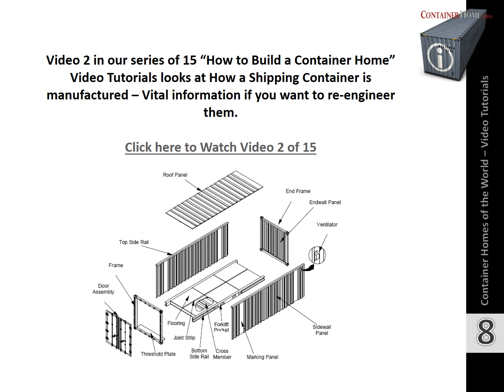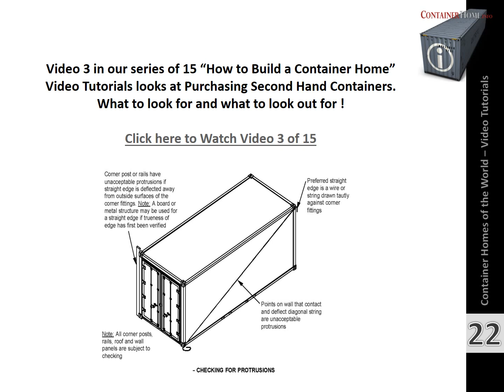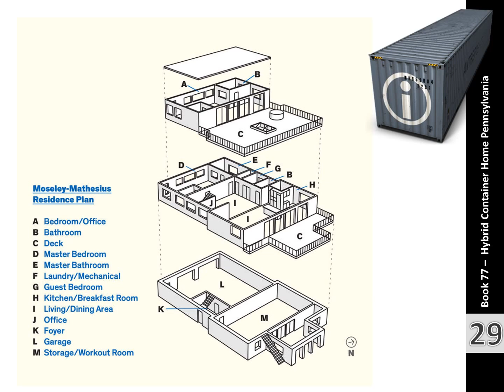Shipping Container Home Plans - Book 77 Hybrid Container Home Pennslyvania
Following  the incredible popularity of our digital book series – The  Most Influential Shipping Container Homes Ever Built – we  have decided to release a number of expanded  titles  for 2016 showcasing in greater detail some of the  best in Container based Construction from around the World.

This  Booklet Number 77 in the series  is free as an electronic  download.

If you are interested in reviewing our first book or any others in the series  please drop us an email, we would be happy to send you a copy for free.

As the World’s leading  educator in Container Home Construction we strive to bring  our readers  the  very best in Container Home  Design, Inspiration and Educational Resources.

Regards